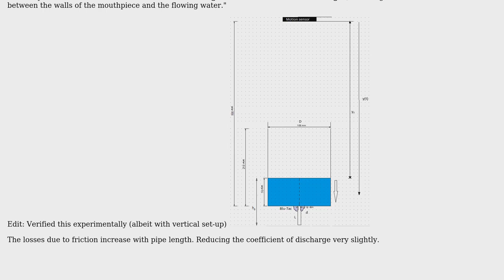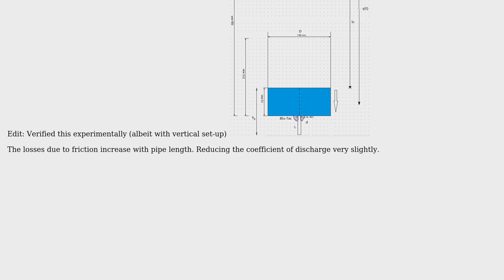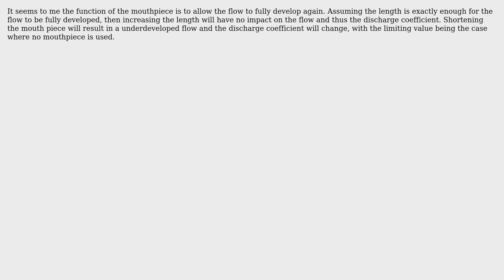Fluids: What is the relationship discharge coefficient and external tube length?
With thanks & praise to God, and with thanks to the many people who have made this project possible! You are responsible for your own actions.